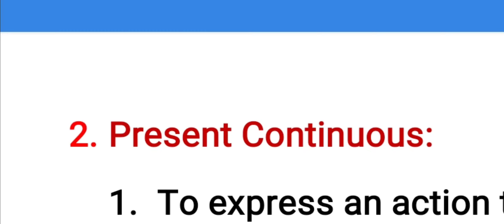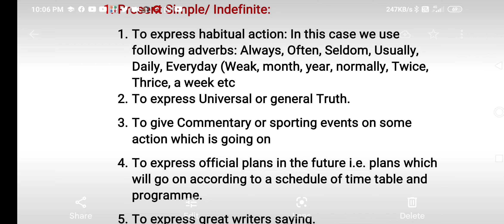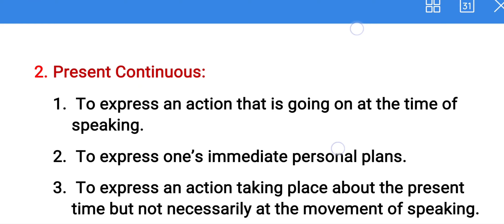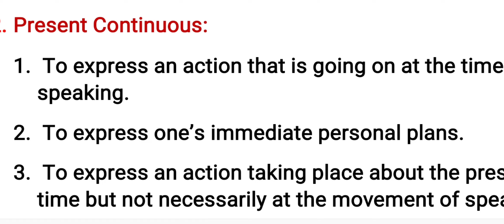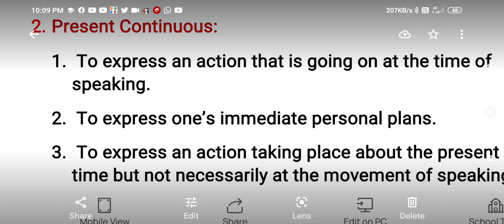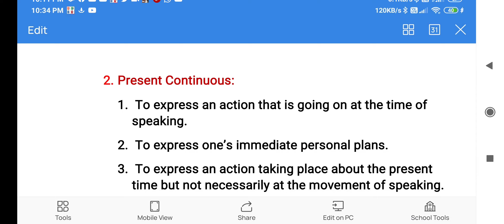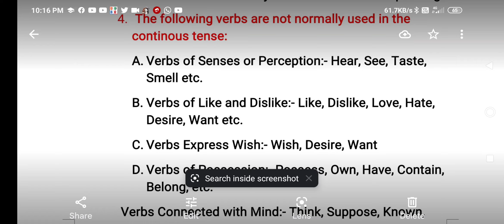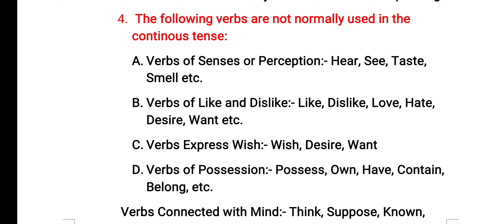Tense || Usage of Present Continuous || English Grammer || Lecture 4 || Saleem Sir (PhD English)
Tense || Usage of Present Continuous || English Grammer || Lecture 4  || Saleee]m Sir (PhD English)